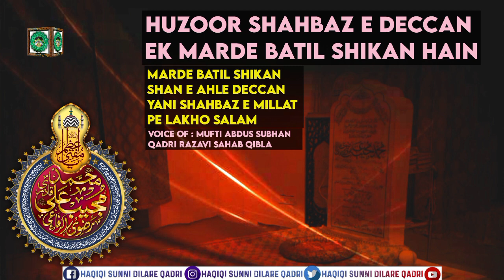Huzoor Shahbaz e Deccan Ek Mard e Batil Shikan hain / Mufti Abdus Subhan Qadri Razvi sahab qibla